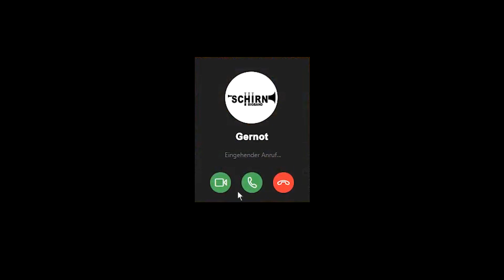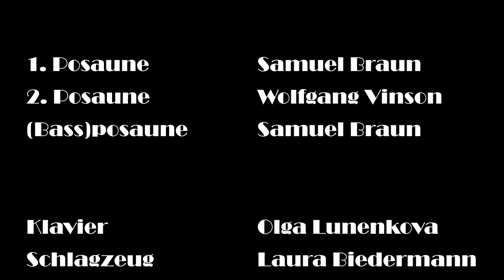DIGGIN IT UP by Schirn Bigband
Frankfurt SCHIRN BIGBAND performs DIGGIN IT UP while  Corona Band Quarantine in 2020,   original Tune, composed and conducted by Gernot Dechert, Video Edit Malcolm Unger